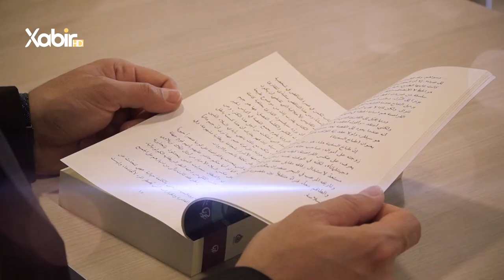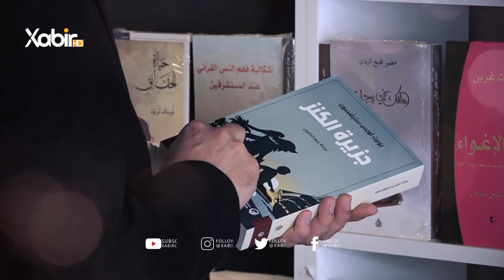بەرنامێ | ژیر و ژیرمەند | ماموستا سعد محمد | مفتیێ ژیرمەند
بەرنامێ: ژیر و ژیرمەند
پشکێشکرنا: ماموستا سعد محمد
بابەت: مفتیێ ژیرمەند
ــــــــــــــــــــــــــــــــــــ
Instegram⬇️